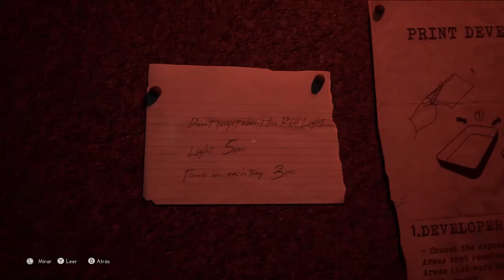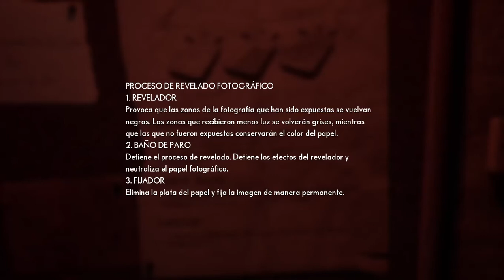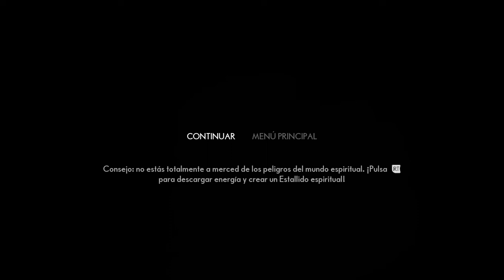👤DEMONIOS DEL INFRAMUNDO. THE MEDIUM. Gameplay PC PARTE 4.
Todavía no lo has visto todo
Descubre un oscuro secreto que solo una médium puede resolver. Explora el mundo real y el de los espíritus al mismo tiempo y usa tus habilidades psíquicas para resolver puzles que mezclan ambos mundos, desvelar inquietantes secretos y sobrevivir a encuentros con Fauces, un monstruo nacido a partir de una tragedia innombrable...
The Medium es un juego de terror psicológico en tercera persona con un estilo de juego de realidades paralelas y una banda sonora original compuesta conjuntamente por Arkadiusz Reikowski y Akira Yamaoka.
CONVIÉRTETE EN MÉDIUM
Pon en práctica habilidades psíquicas reservadas para unas pocas personas. Viaja entre las dos realidades o explóralas de forma simultánea y usa la experiencia extracorporal para investigar lugares a los que no puedes acceder con tu yo real. Crea escudos de energía y lanza potentes ataques espirituales para sobrevivir a los peligros de ultratumba que acechan en el mundo espectral.